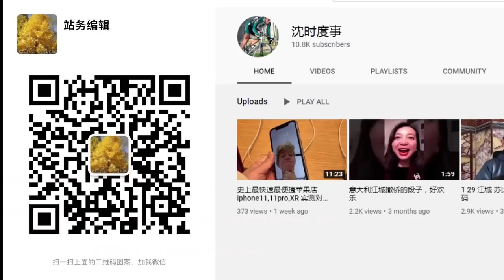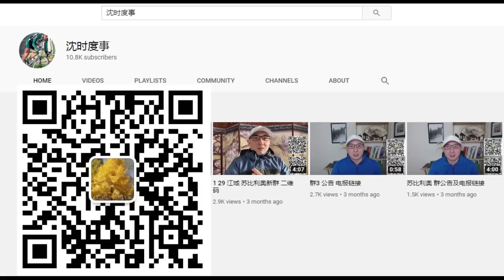【news】美议员要对中国“最严厉惩罚”！中国政府怕中国人民还是怕美国？